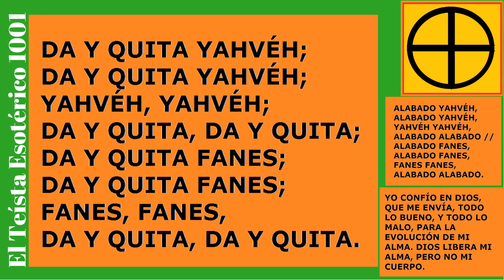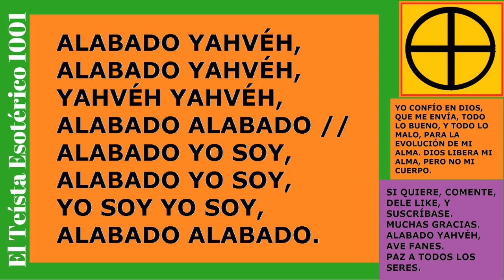TE 711: Tú No Eres Un Auténtico Gnóstico pues no sabes la Verdad Absoluta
Tú No Eres Un Auténtico Gnóstico pues no sabes la Verdad Absoluta.
Yahvéh, Fanes, Sofía, Espiritualidad, Credo, Esoterismo, Gnosis, Verdad Absoluta, Gnóstico, búsqueda espiritual, reencarnación, karma, Religión, y temas relacionados.